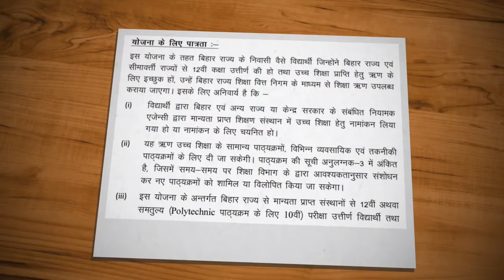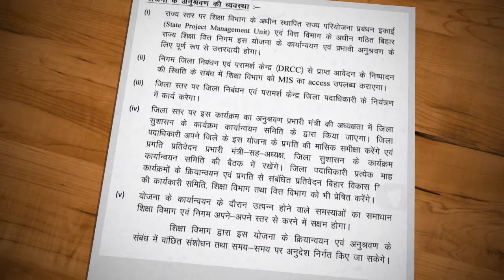Bihar govt scheme...Bpsc bihar special...Bihar govt student credit card scheme